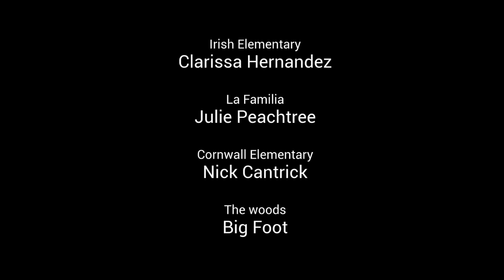Episode 1: Friday Trivia Challenge with Mr. Peachtree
Get out your pens and paper cause we got a doozy of a show for you. What better thing to do in a blizzard... plus the winner gets to give Marlene the chicken a last name!